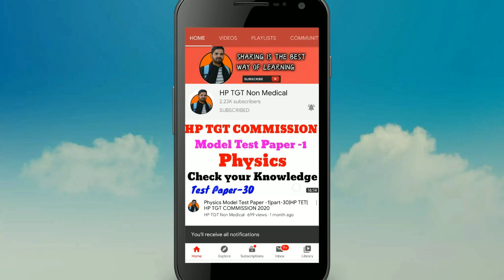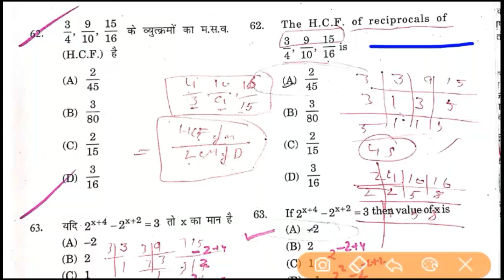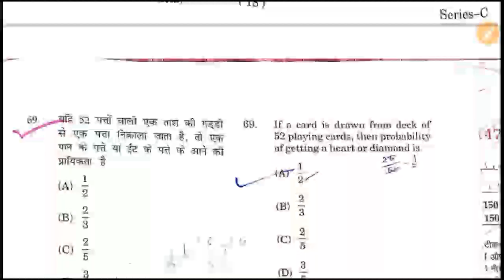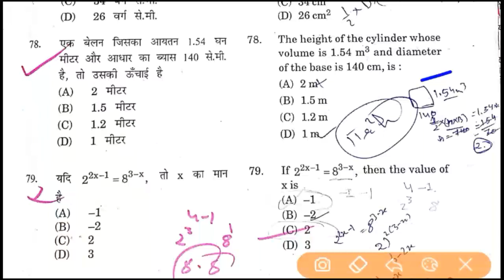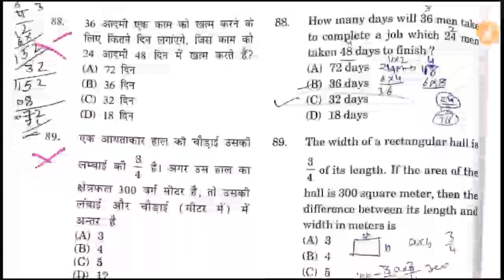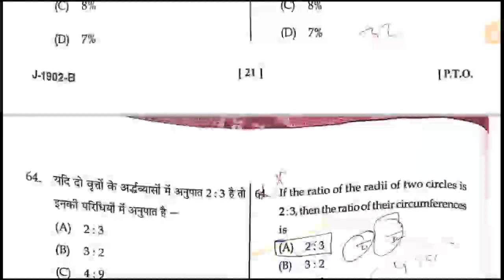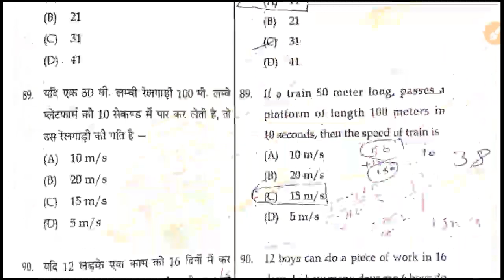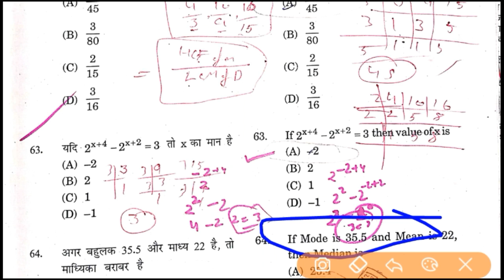HP TET PREVIOUS YEAR QUESTION PAPER 2018 ,2019 //NON MEDICAL //Physics//Hp tet non medical prepratio